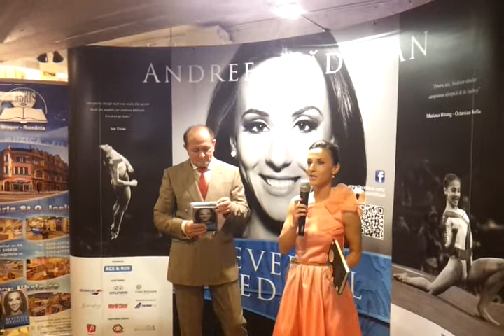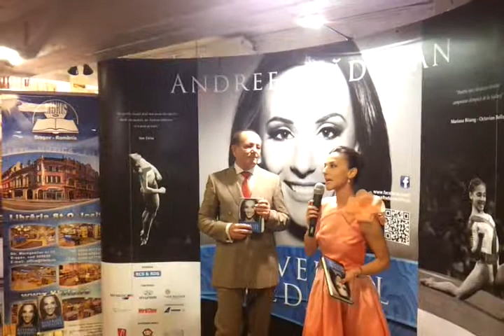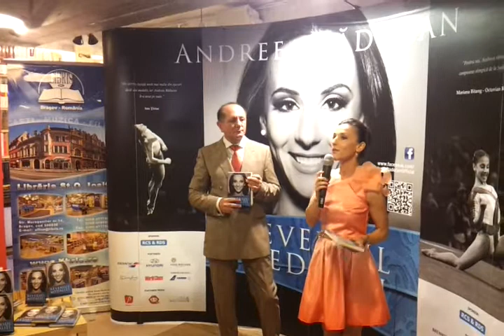Libraria St O Iosif Brasov 2012- lansare Reversul Medaliei- Andreea Raducan part 1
Libraira St O Iosif Brasov 2012- lansare Reversul Medaliei- Andreea Raducan part 1